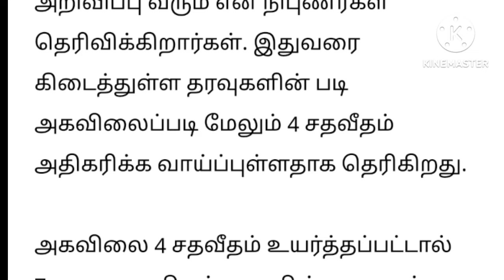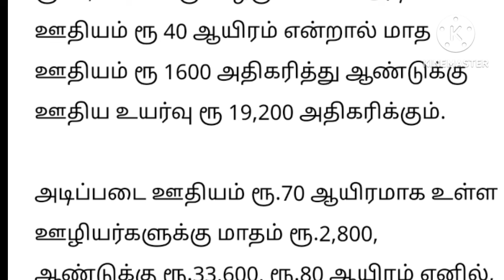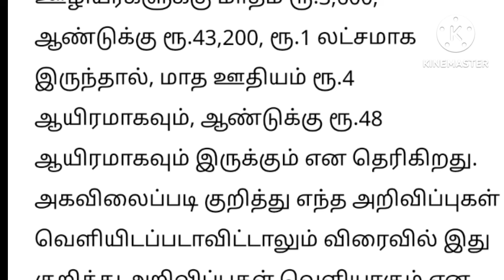central government / Central govt employees latest news in tamil